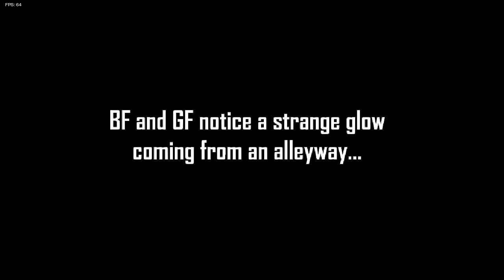Friday Night Funkin | Smoke 'Em Out Struggle me hizo llorar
no fumen